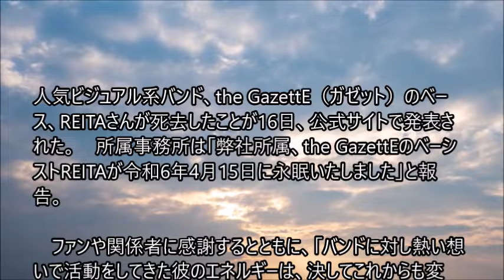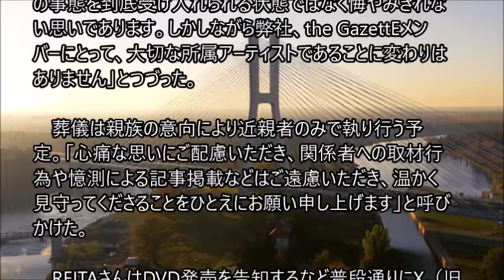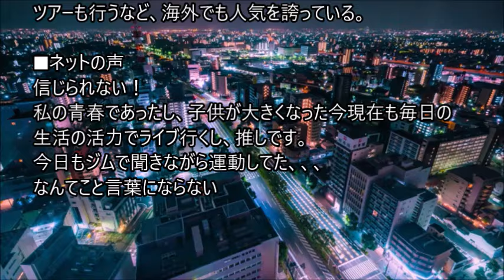the GazettEベーシストREITAさん死去 当日にX投稿「永遠であってほしいと願う」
所属事務所は「弊社所属、the GazettEのベーシストREITAが令和6年4月15日に永眠いたしました」と報告。

　ファンや関係者に感謝するとともに、「バンドに対し熱い想いで活動をしてきた彼のエネルギーは、決してこれからも変わることなく輝くことと思います。あまりに突然の信じ難い出来事に、所属メンバーや社員は未だ戸惑いの中にあり、この事態を到底受け入れられる状態ではなく悔やみきれない思いであります。しかしながら弊社、the GazettEメンバーにとって、大切な所属アーティストであることに変わりはありません」とつづった。

　葬儀は親族の意向により近親者のみで執り行う予定。「心痛な思いにご配慮いただき、関係者への取材行為や憶測による記事掲載などはご遠慮いただき、温かく見守ってくださることをひとえにお願い申し上げます」と呼びかけた。

　REITAさんはDVD発売を告知するなど普段通りにX（旧ツイッター）を更新しており、亡くなった当日の15日には「the GazettEは永遠であってほしいと願う」と投稿していた。

同バンドは02年結成。06年に初の日本武道館公演を開催。10年に東京ドーム公演を行った。13年からワールドツアーも行うなど、海外でも人気を誇っている。。。。